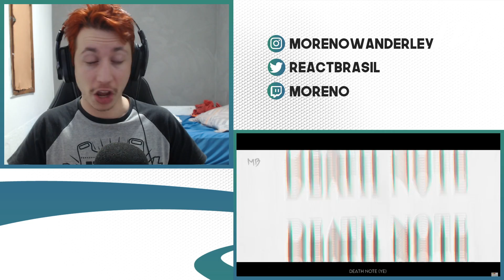REACT Tipo Kira 📖✍️ (Death Note) | Style Trap | Prod. Sidney Scaccio | MHRAP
Hoje a reação foi de um vídeo do MhRap